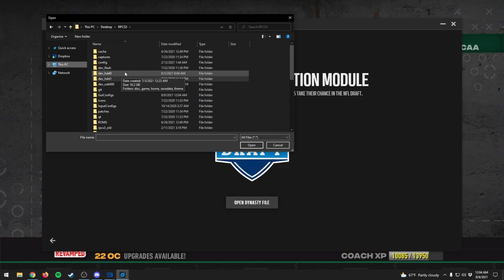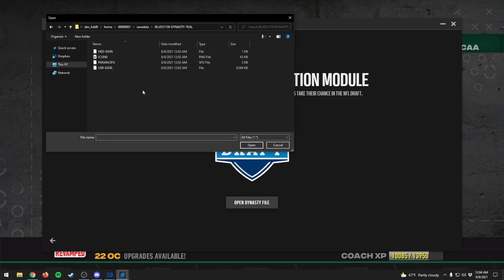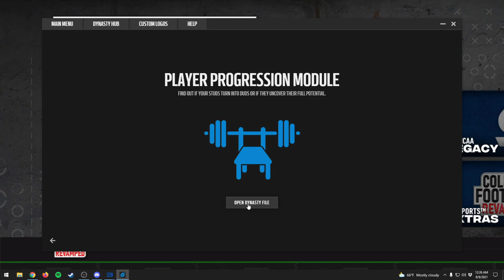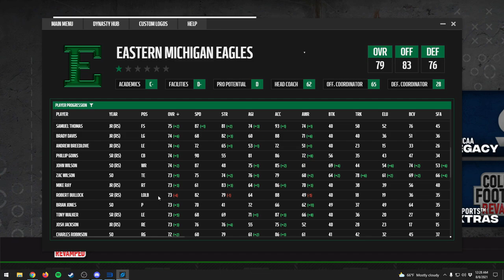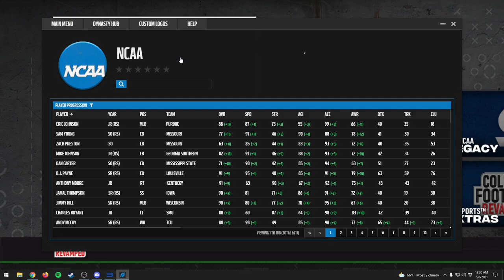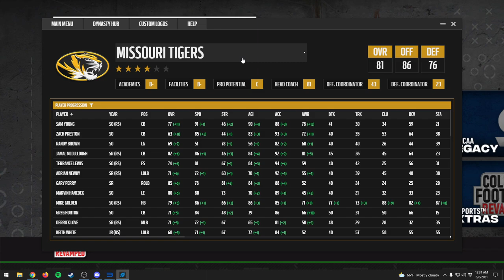The Most Questionable Career Decision in Football | CFB Revamped Dynasty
It's time to say goodbye to the Teal Boys, and hello to our new challenge.

0:00 End of Season
6:29 Coaching Carousel
11:24 The New Team
12:45 NFL Draft
16:39 Transfers & Recruiting
23:26 Position Changes & Training
32:21 Cutting Players & Coach Levels
33:40 Thanks for Watching